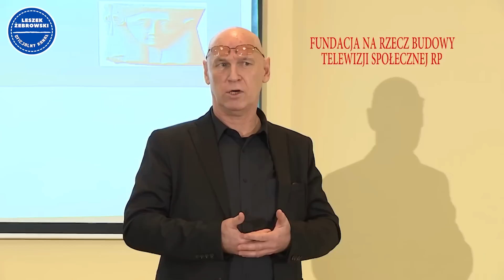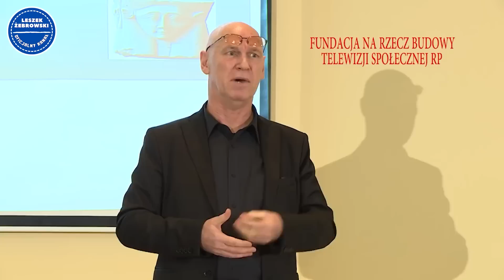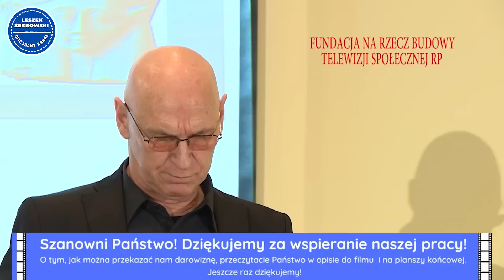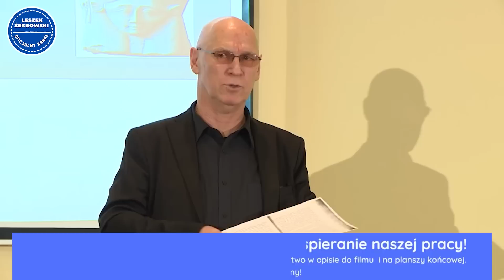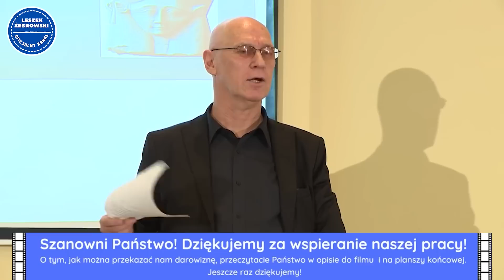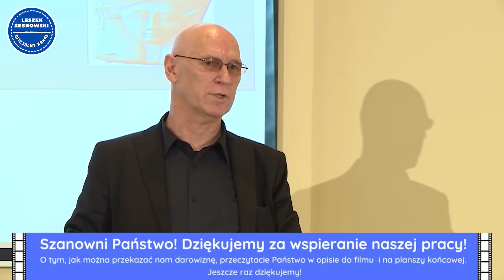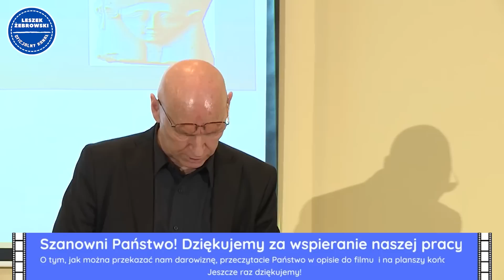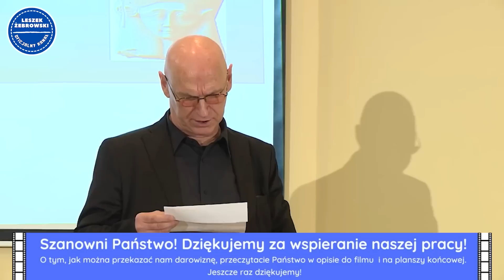LESZEK ŻEBROWSKI. SYTUACJA NIE ZMIENIŁA SIĘ ANI TROCHĘ. WYKŁAD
Wykład wygłoszony 14 grudnia 2014 r. w Brukseli. Aktualny do dnia dzisiejszego.